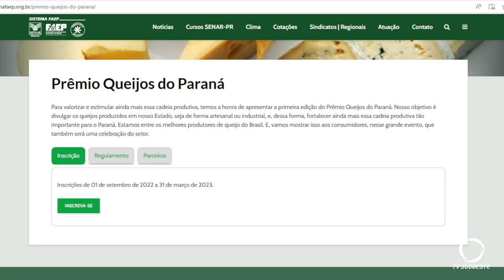Entidades e órgãos governamentais realizam concurso para estimular produtores de queijos do Paraná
Eventos: Encerram na sexta-feira, dia 31 de março, as inscrições para o Prêmio Queijos do Paraná. O evento procura estimular os queijeiros paranaenses a produziram com mais qualidade.